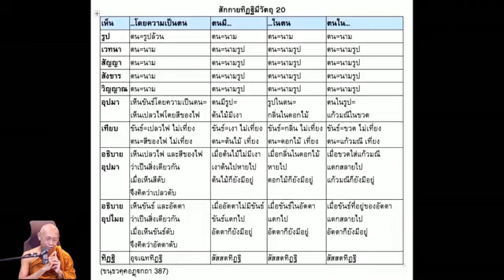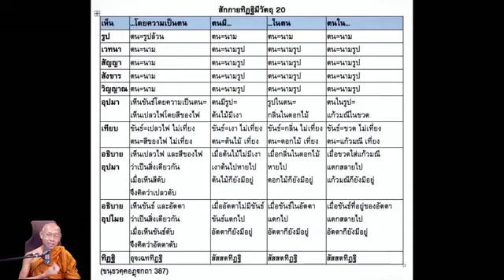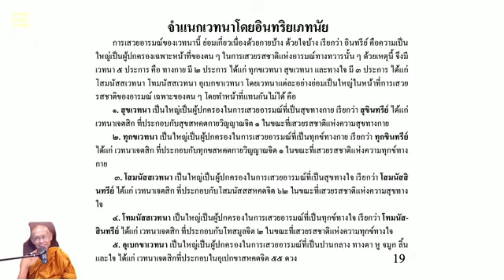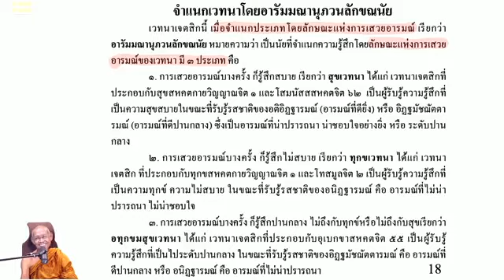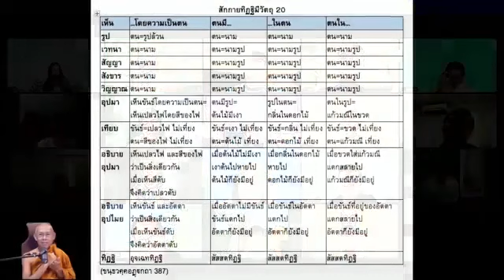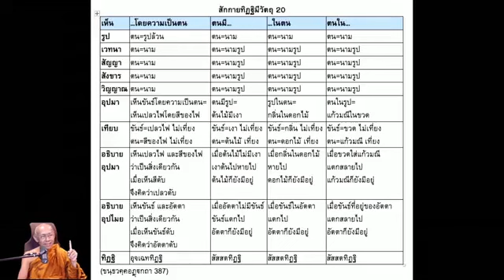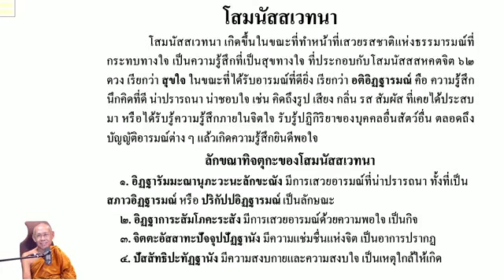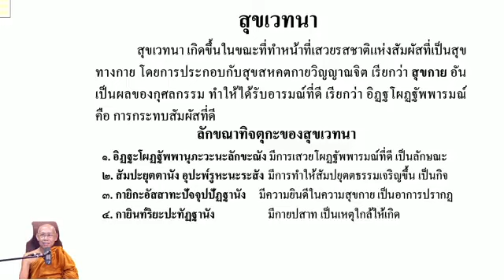ภัทเทกรัตตสูตร ( การเห็นว่าเรามีอัตตาตัวตน สัตว์บุลคล ) โดยพระอาจารย์สมทบ ปรักกโม วัดกลาง